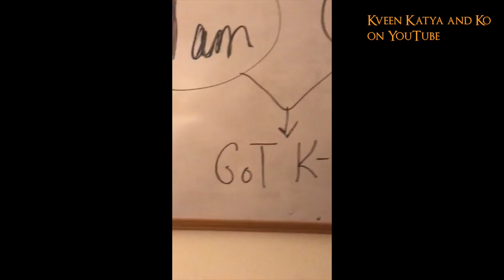Katya Speaks Kim Kardashian SHOOK